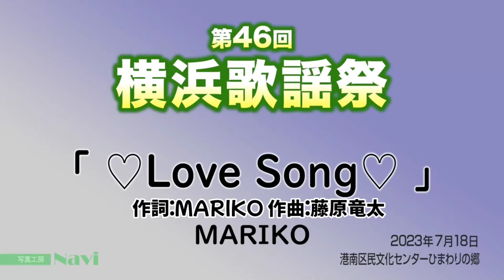【第46回横浜歌謡祭】MARIKOオリジナル曲♡Love Song♡